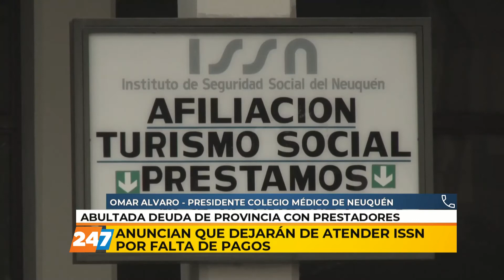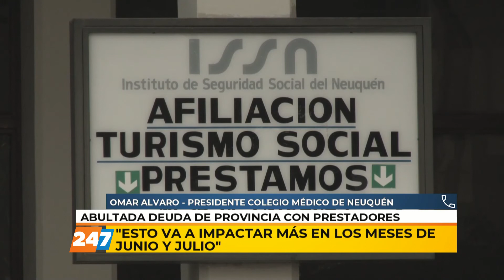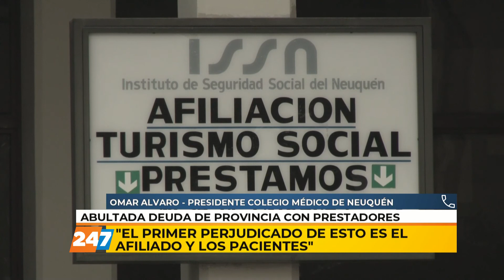29/05/20 | NC | ABULTADA DEUDA DE PROVINCIA CON PRESTADORES | ALVARO